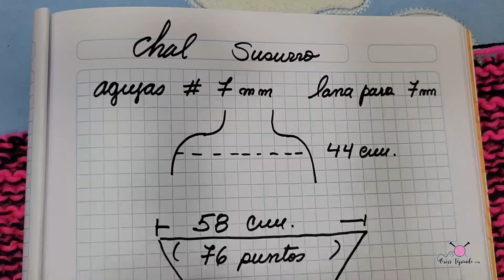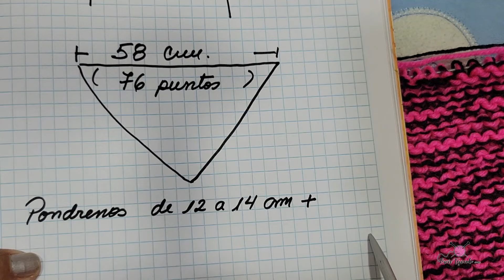Chal de Mujer a Dos Agujas con Punto Musgo y Flequillos fácil de Tejer – Vivirtejiendo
Chal cubrehombro para mujer con agujas circulares y rectás a dos agujas, con a dorno de flequillos y flor en la parte central, también te indicamos para que lo puedas tejer en todas las tallas y tamaños.